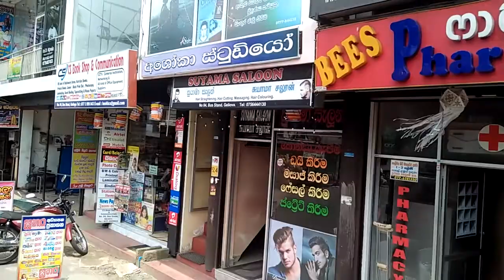Gelioya , on way to weligalla, Central Province, sri Lanka